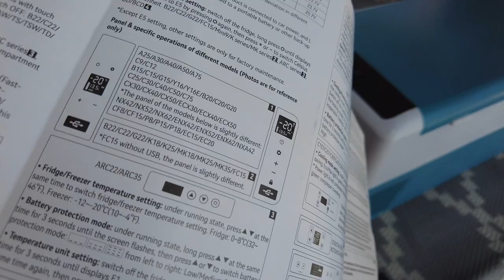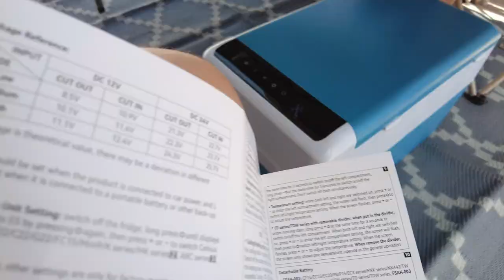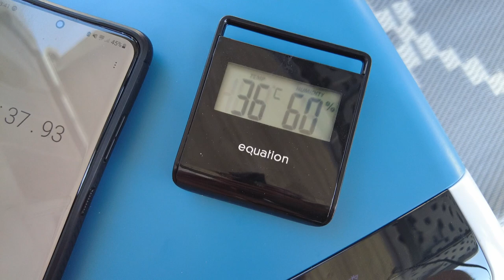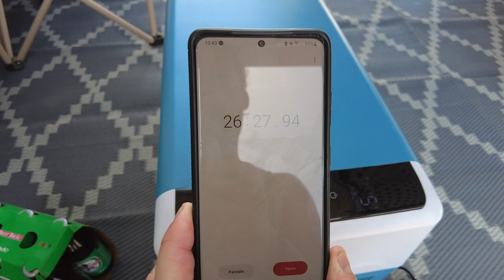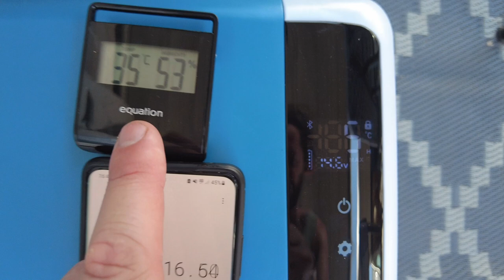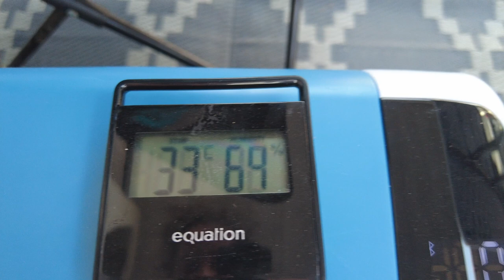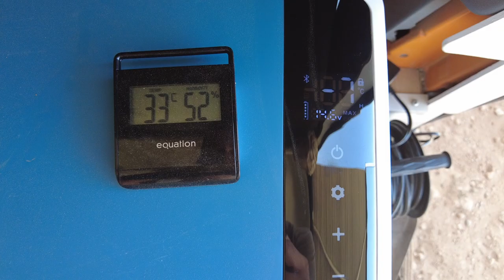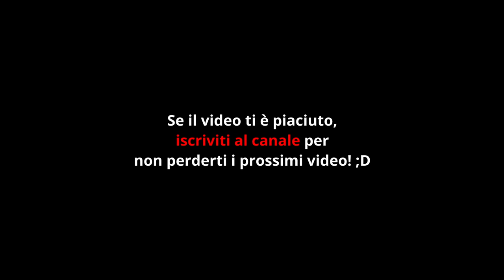Testiamo un Frigo Compressore 22L VEVOR - #1 Recensione e Regalo!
NOTA SULLE RECENSIONI

Questo è il primo video di una breve (o lunga serie chissà!) di video in cui scopriremo insiemere nuovi prodotti per camper.

Come già spiegato nel video precedente, ogni articolo che recensiremo verrà re-impacchettato dopo il video, sorteggiato e regalato a qualcuno di voi spettatori del canale che può metterlo a buon uso.

Questo perchè non ci interessa ne tenerci regali in cambio di recensioni, ne lo troveremmo giusto rivenderli (che comunque significherebbe soldi in cambio di recensioni).

In questo modo, speriamo di riuscire a mantenere un livello di trasparenza ed onestà nelle recensioni senza un eccessivo conflitto di interessi (che comunque minimamente potrebbe esserci, inserendo link di affiliazione in descrizione).

RECENSIONE FRIGORIFERO VEVOR:

In questo video vi mostro il nostro test di un frigo compressore VEVOR, un brand globale cinese che si pone come obiettivo di offrire qualità a metà prezzo.

🔵🔵🔵 PRODOTTI PER CAMPERIZZARE UN FURGONE

REGOLE DEL CONTEST
Di volta in volta, il prodotto recensito verrà sorteggiato tra gli iscritti di LostOnTheRoute che decideranno di entrare nel contest.

Nel caso del Frigorifero VEVOR, l'estrazione verrà fatta in diretta (sperando di riuscire a fare una diretta xD) lunedì 31 Luglio alle ore 19.00 italiane.

Per entrare nel sorteggio, tutto quello che dovete fare se volete partecipare è lasciare un commento sotto a questo video con:

1) Nome/Modello/Anno del vostro veicolo su cui vorreste inserire l'articolo
(per fare il sorteggio!)

2) inserire l'hashtag
(per riconoscere chi si vuole iscrivere)

3) Inserire una piccola barzelletta a tema sul tema frigo/birra/cibo/etc.
(per farci due risate in compagnia xD)

Se non sei ancora iscritto ed ormai il contest è passato, puoi cliccare SUBSCRIBE per iscriverti al canale e rimanere sintonizzato per i prossimi video che arriveranno! (ci sono tante sorprese! :D)

00:00 Introduzione
01:28 Sommario di Cosa Parleremo
02:12 1. Brand Vevor e Caratteristiche del Prodotto
03:30 Nota Sulle Tipologie di Frigoriferi per Camper
05:52 Frigo Vevor 22L -  Visto da Vicino
07:54 2. Testiamo Il Prodotto
10:55 Inseriamo le Birrette per Testare la temperatura da Pieno
14:39 Dietro le Quinte con Antonio
15:12 Risultato Finale con Frigo Vevor
15.41 3. Pro, Contro e Opinione Finale
15:54 I PRO
16:54 I CONTRO
20:25 Nota sulla Longevità
20:39 Imprevisto xD
21:43 Opinione Finale sull'Articolo
23:34 REGOLE PER IL CONTEST REGALO! :D
24:15 Come Iscriversi
25:51 Saluti Finali :)